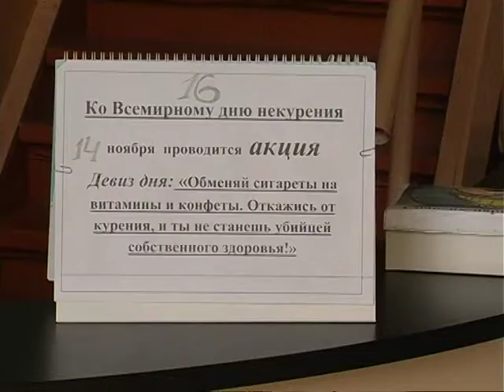Выбор в пользу здорового образа жизни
Сделать выбор в пользу здорового образа жизни учащихся лицея призывали и представители районной организации Белорусского Общества Красного Креста. В фойе лицея прошла акция против курения. Это, по мнению организаторов мероприятия, одна из действенных мер привлечения внимания  молодежи к проблеме. Молодым людям не читали лекций и нотаций с ними проводили игру.